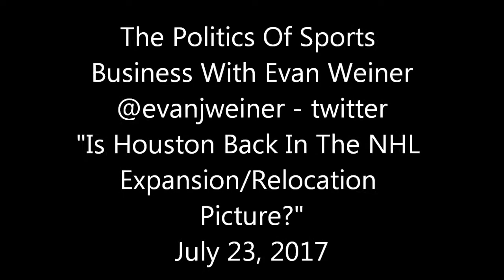Is Houston Back In The NHL Expansion/Relocation Picture?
Rockets owner Leslie Alexander is planning to sell his team and the lease with Houston for the use of the city owned and taxpayers supported facility.